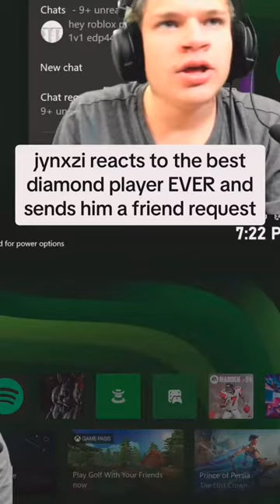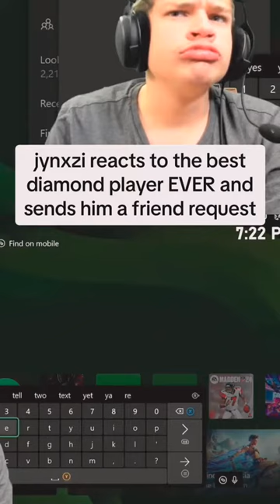jynxzi jynxziclips jynxzirage jynxzifunnymoments fyp viral r6siege rainbowsixsiege fypシ r6